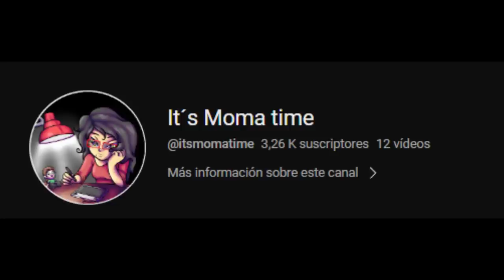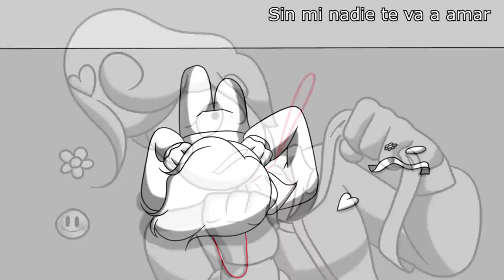Welcome Home | LA TEORÍA DEL HILO ROJO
Hoy os traigo un video sobre la teoría de Welcome Home del hilo rojo!

Un agradecimiento especial a los miembros del canal:
Emanuel Lepio
El Principito
I.G.E David Alejandro
Carlos Cifuentes
Javiera Araus
Compaii
La lenor